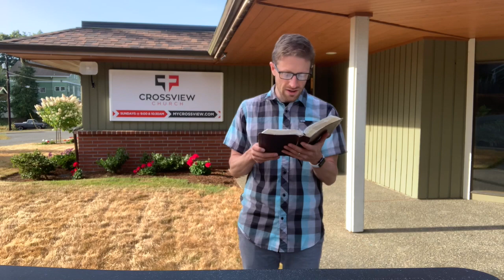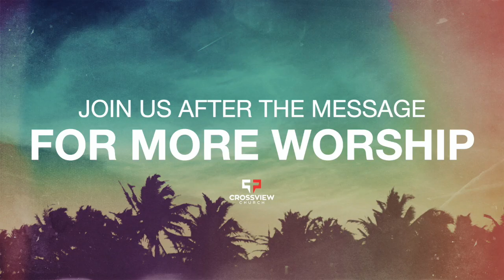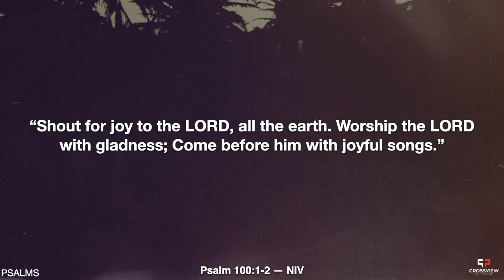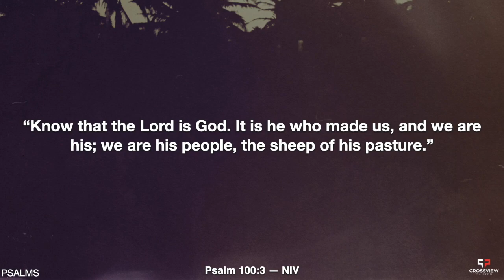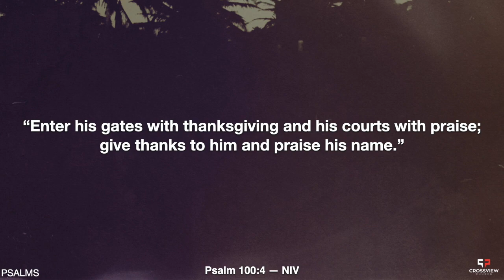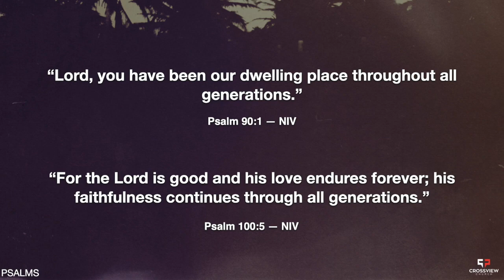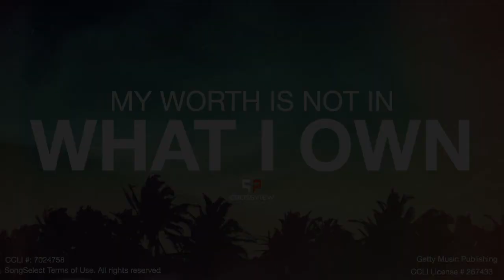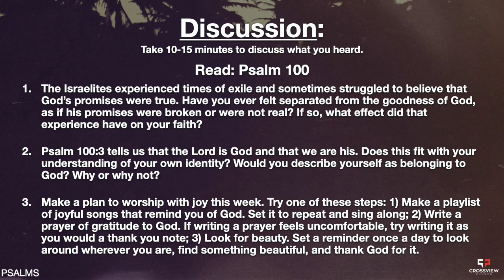Psalm 100 - Summer Psalms Series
As we continue our Summer Psalms Series, Pastor Holly teaches on Psalm 100.